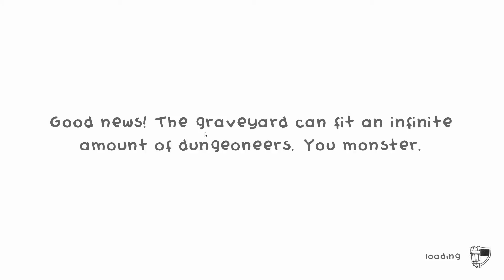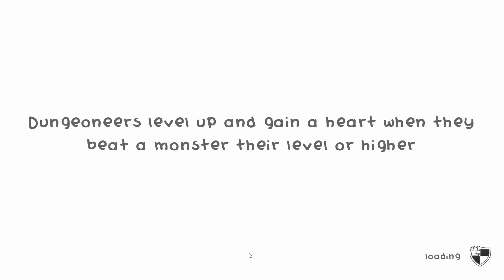⁞ Guild of Dungeoneering ⁞ Part 6 "Mellow Gaming The Cat Burglar"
Let's Play Guild of Dungeoneering Gameplay
Part 6
Mellow Gaming The Cat Burglar

Become the ultimate Dungeon Master as you bribe, entice and coax your heroes through their adventures on a quest to restore your guild to its ultimate glory!
Guild of Dungeoneering is a turn-based dungeon crawler with a twist: instead of controlling the hero you build the dungeon around him. Using cards drawn from your Guild decks, you lay down rooms, monsters, traps and of course loot! Meanwhile your hero is making his own decisions on where to go and what to fight. But will he be strong enough to take on the dungeon's overlord? In between dungeon runs you manage your Guild, building new rooms to attract new classes of adventurer and to expand your decks of cards with more powerful items and events.

Features
• Restore your guild to its former glory as Dungeon Master by taking control of your fledgling group of heroes and leading them to victory! (after admitting to a few defeats of course)

• Entice, coax and bribe your heroes to clear the dungeons you build by strategically placing rooms, monsters and loot from the cards you are dealt

• Get to know each of your hero’s personality and traits, upgrade your existing heroes, and add new heroes while you try out new strategies to keep from sending them to their doom!

• Manage your guild well and spend your hard earned ‘glory’ wisely to level up and unlock more rooms and equipment. Improving your guild means you’ll have a better chance at beating the harder dungeons as you progress and take down the ultimate dungeon overlord.

►About Me◄